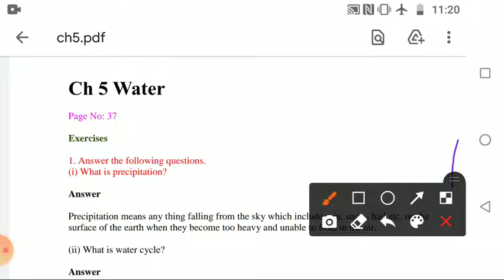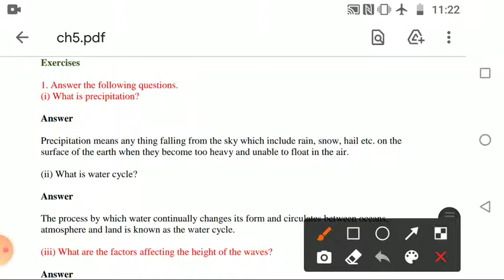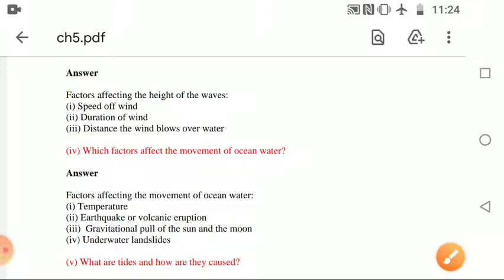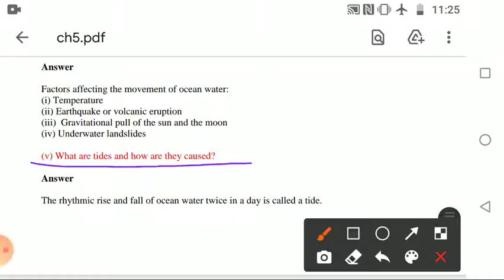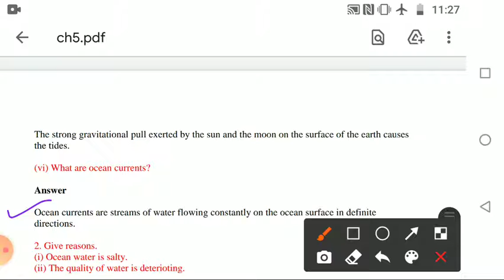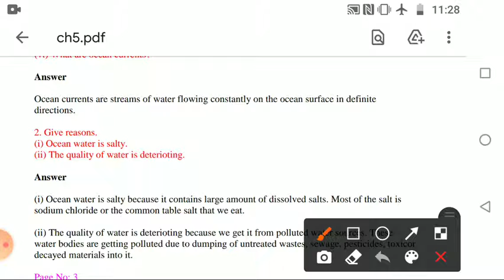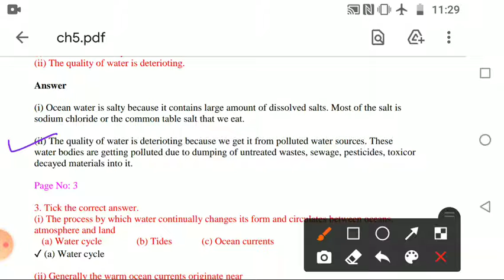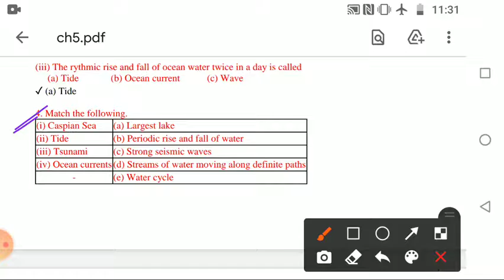Class 7 Water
Class 7 Water book exercise ncert Geography SSt with Hindi Explanation